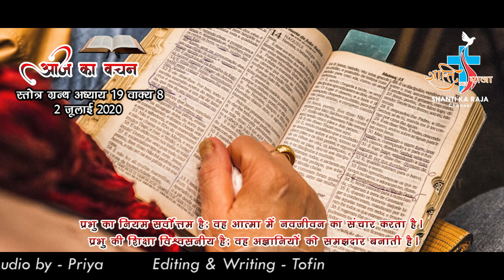AAJ KA VACHAN 2 JULY 2020 PSALM 19-8